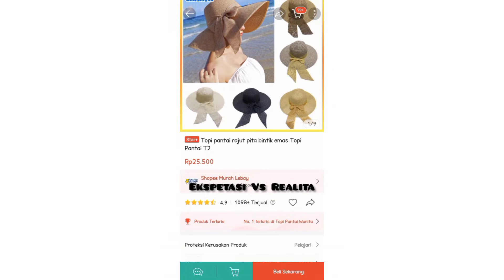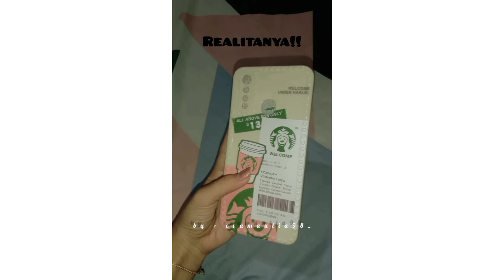Link produk ada dideskripsi yaa 😉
shopee haul,
shopee haul baju lebaran 2022,
shopee haul sandal wanita,
shopee haul gamis lebaran 2022,
shopee haul kemeja,